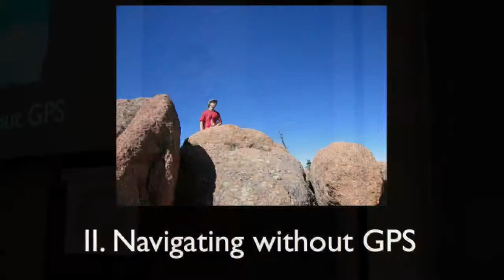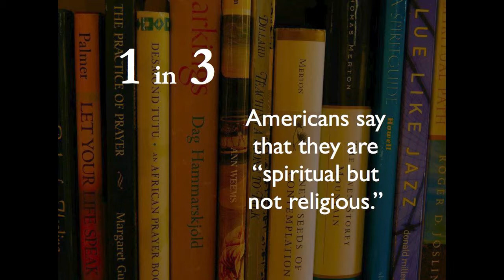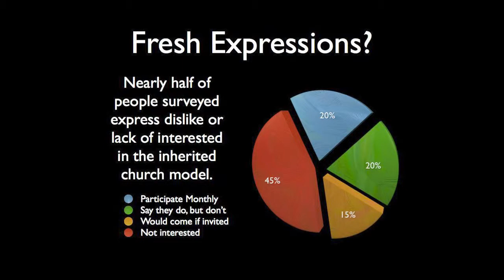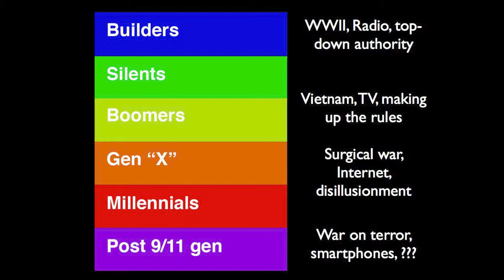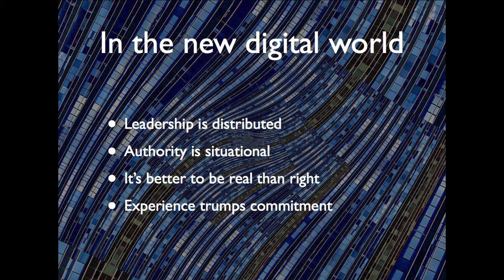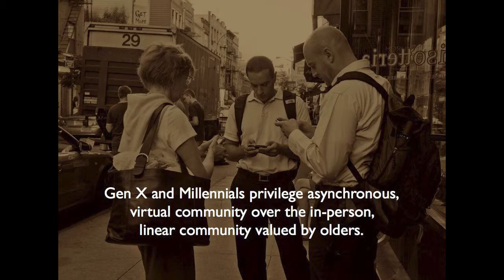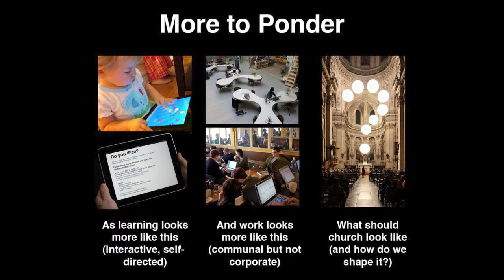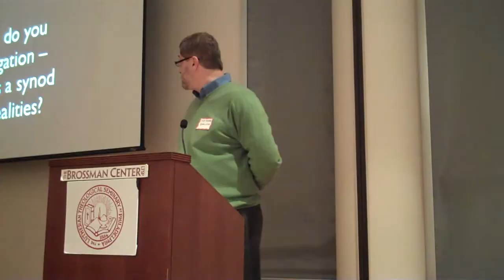Positioning Your Church in A New World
Presentation on declining religious participation and generational change by Bob Fisher, assistant to the bishop for mission interpretation